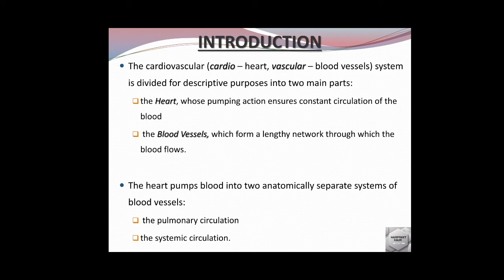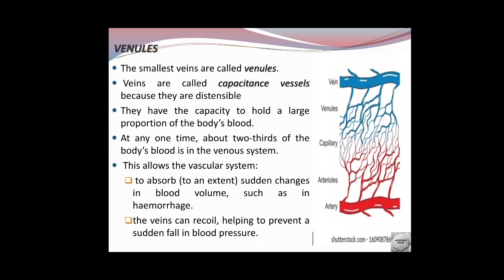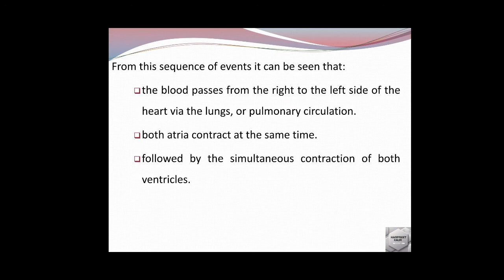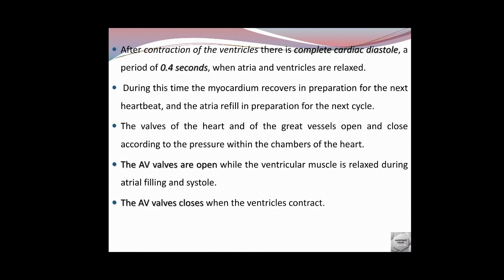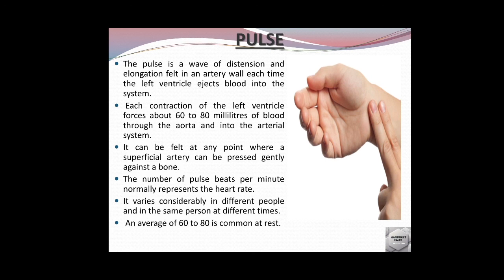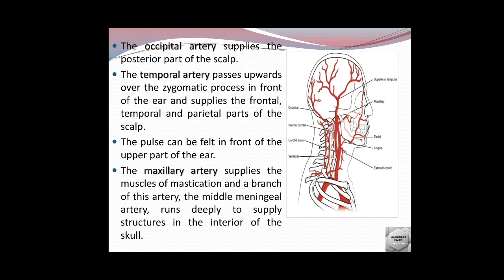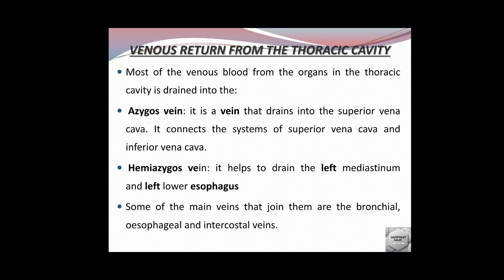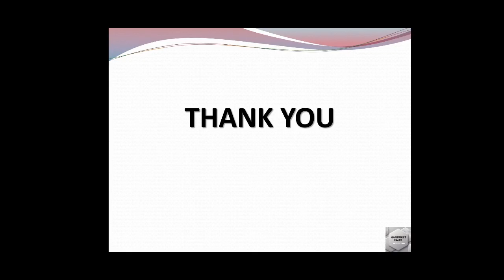CARDIOVASCULAR SYSTEM ( NOTES WITH EXPLANATION)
Pls feel free for any query.